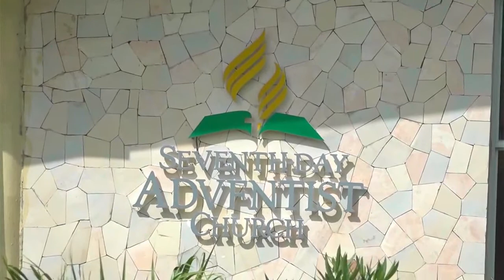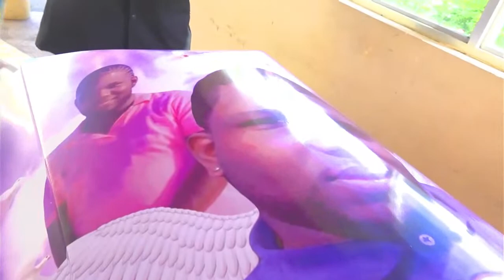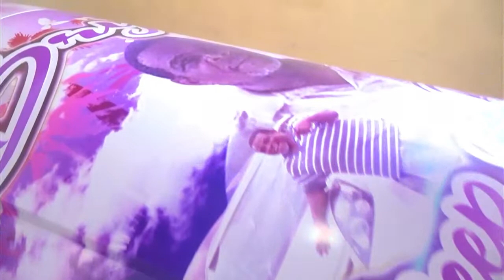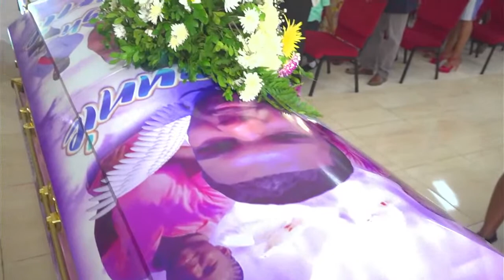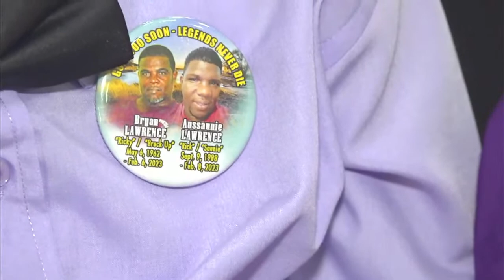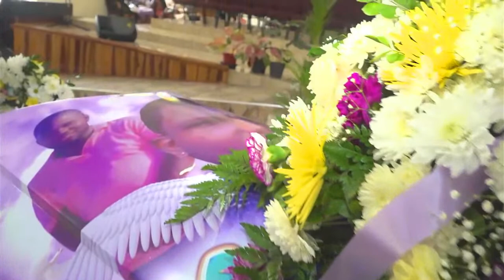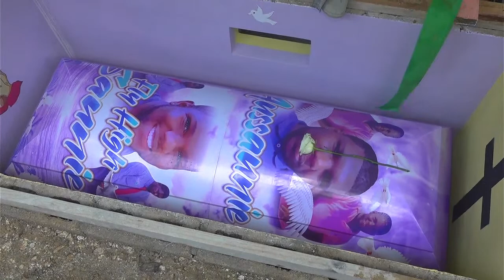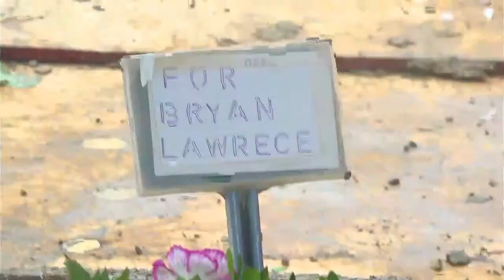THANKSGIVING SERVICE FOR LIVES OF BRYAN LAWRENCE & AUSSAUNIE LAWRENCE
Date: Sunday, March 19, 2023@ 10AM
Location: King's SDA Mount Salem
Interment: Hillview Memorial Garden